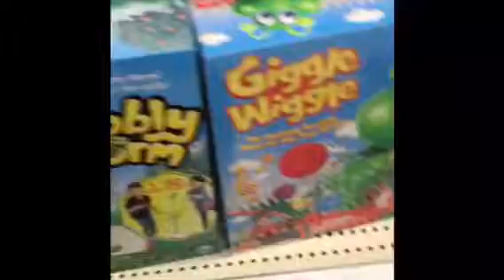TARGET TOYS SHOPPING DOGGY GAME